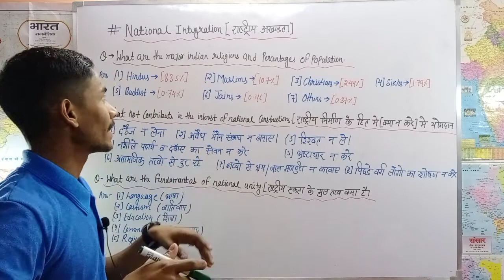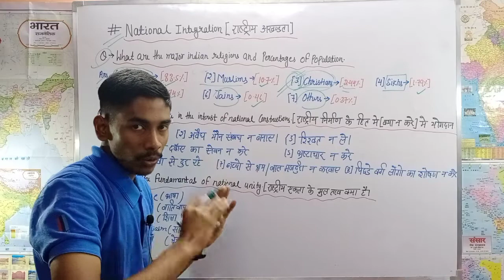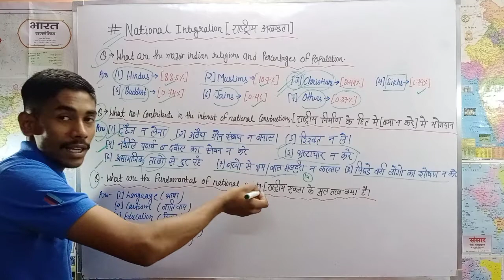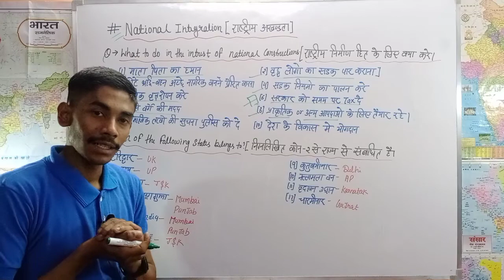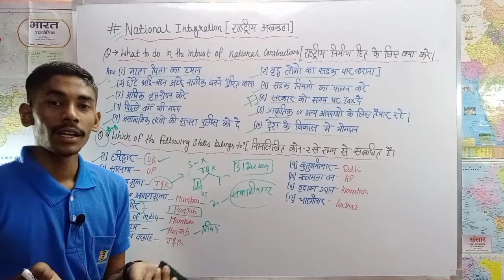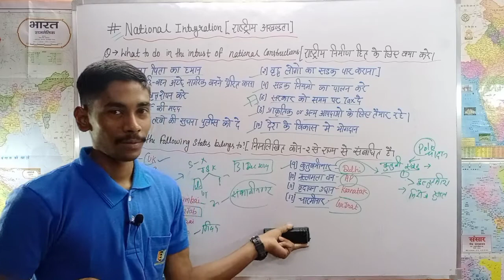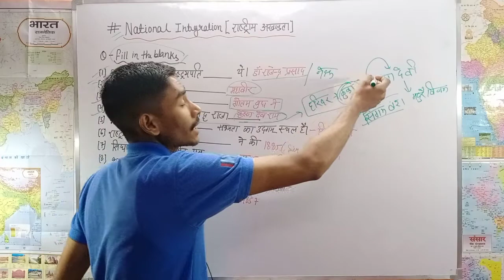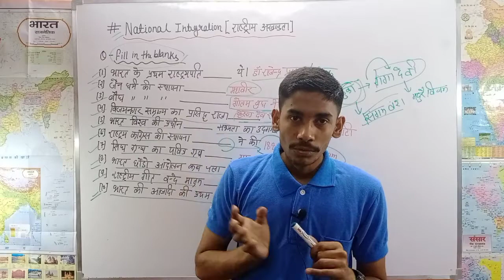Part-02 || National Integration || राष्ट्रीय अखण्डता || A, B& C Certificate Examination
👉 Trick To Remember All Method oo Judging Distance

👉 Ncc Trick - . 22 ( Rifile ) के सभी पार्ट के नाम Trick से याद करिये

👉 NCC Trick - वस्तुएँ क्यों दिखाई देती है? ||  Why do things appear? || NCC trick

Join our instagram page for video notification

Queries Solved:-
(1) NCC National integration
(2) National integration camp
(3) National integration ncc all Questions
(4) NCC Important Questions on national integration
(5) Rashtriya Ekta

Thank u 🇮🇳🇮🇳🇮🇳